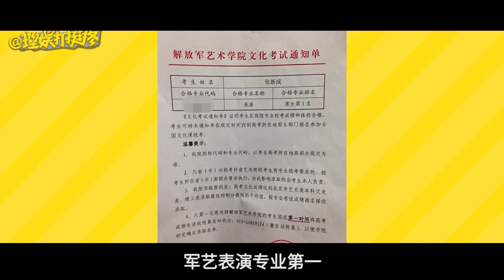【理娱打挺疼】张新成！你还有多少惊喜是我不知道的！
理娱打挺疼 这周，《以家人之名》在观众的望眼欲穿中终于上！线！了！要说张新成在里面的表现，那是一如既往的稳啊！来，今天编辑部就跟大家聊一聊，在一溜演技起起落落落落落的新生代演员里，张新成是如何做到稳定输出的？